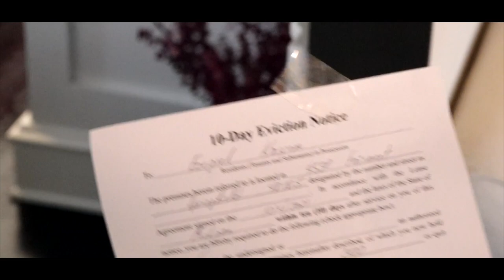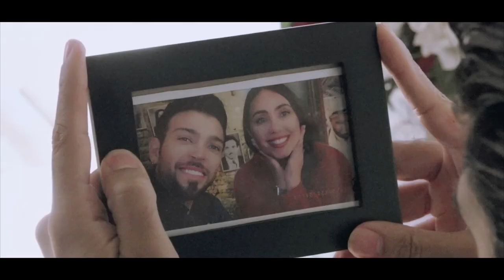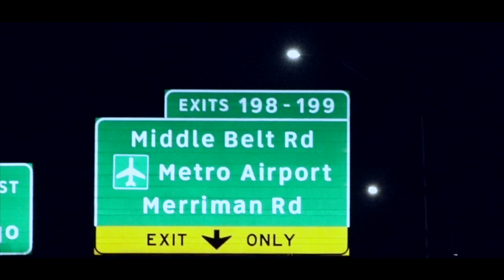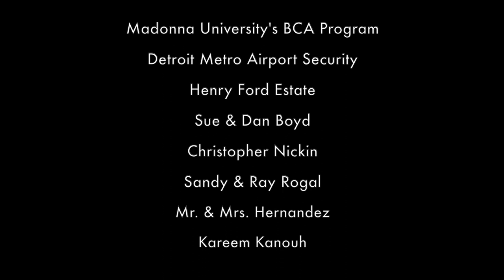No Strings Attached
This is a short film I made for my final project in my Capstone class at Madonna University. I had the pleasure of working with some great people while filming this and had a lot of fun.